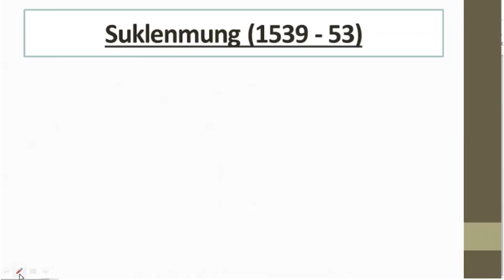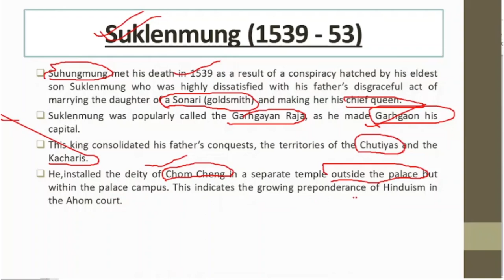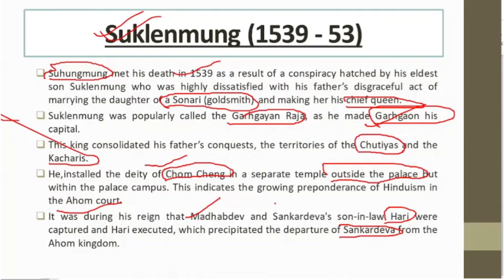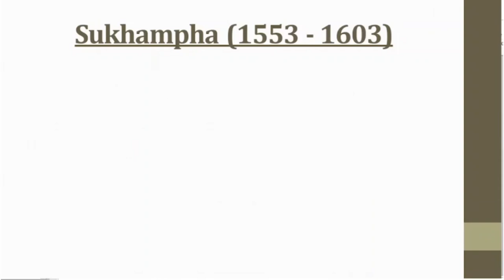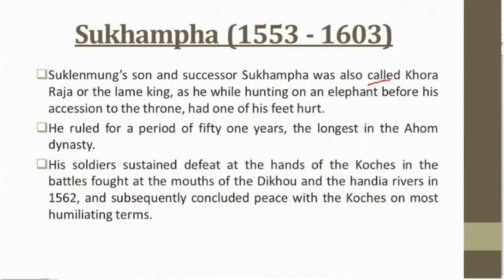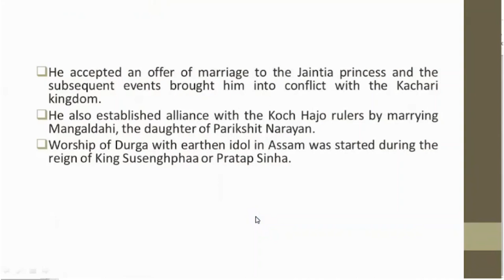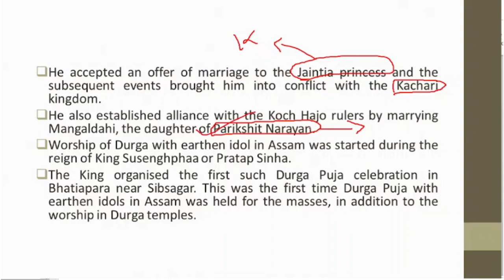Suklengmung & Surampha | Ahom Dynasty | Life & Works | 2 | For All competitive Examination